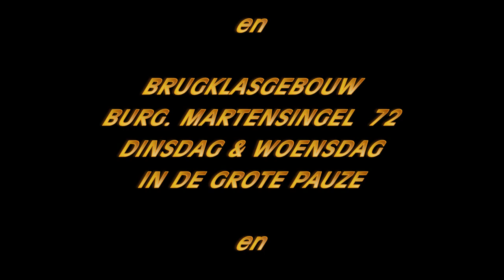Trailer GSG Leo Vroman Night of Dreams 2012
Op donderdag 5 april a.s. vind de jaarlijkse "Night of Dreams" plaats in de Goudse Schouwburg, door leerlingen van DGD Leo Vroman.

Hier alvast een voorproefje van wat de bezoeker te wachten staat.

Trailer gemaakt door:  John van Kleef - Artistic Slolutions